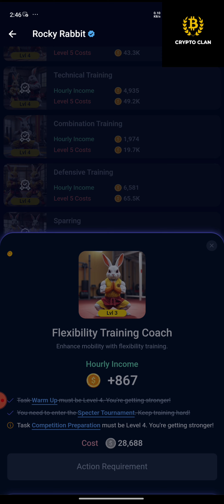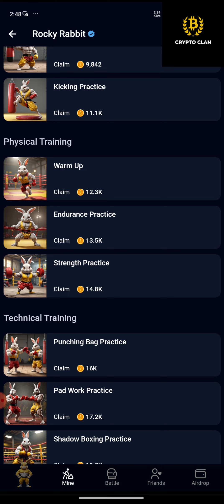Rocky Rabbit Easter Eggs 9 September| Rocky Rabbit Daily Combo Today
easter eggs 1st September
1st September easter eggs
rocky rabbit daily combo 30 August
rocky rabbit
rocky rabbit enigma
easter eggs